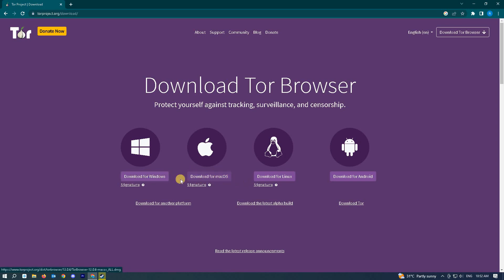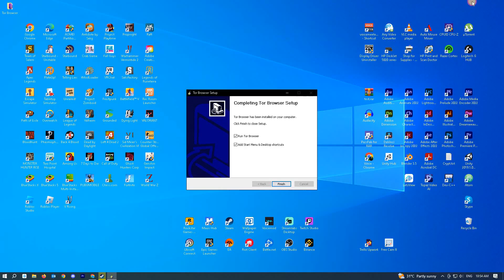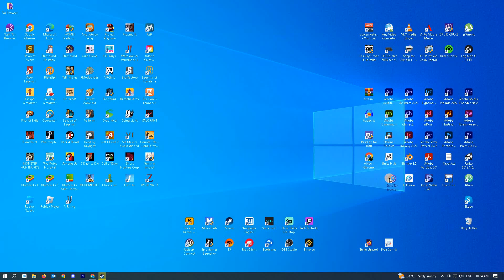How To Download & Install Tor Browser (2023)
How to download & install Tor browser is covered in this video.